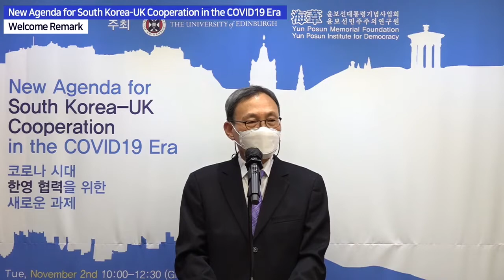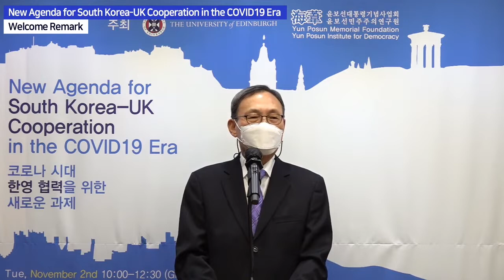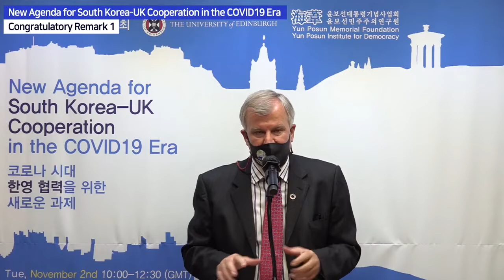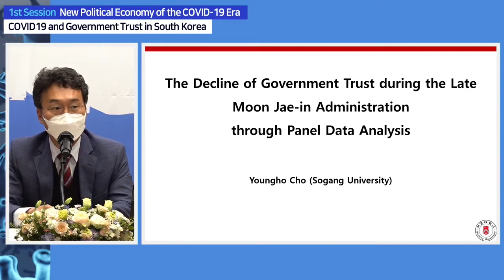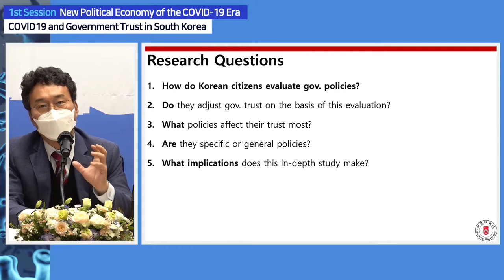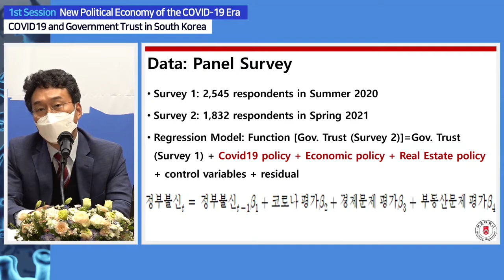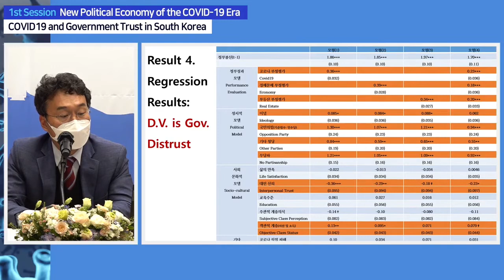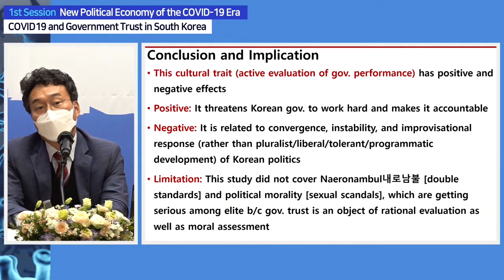제8회 에딘버러대학 윤보선기념 심포지엄_ 1일차_The University of Edinburgh Yun Posun Memorial Symposium (2nd November)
(10:00am -12:30pm GMT)

1. Opening Ceremony (10:00 am - 11:00 am)
 Welcome Remark:
KIM, Yong-Ho, President, YunPosun Institute for Democracy (10mins)
 Opening Remark:
Peter Mathieson, (Principal& Vice-Chancellor, The University of Edinburgh) (10 mins)
 Congratulatory Remark 1: Simon Smith, (UK Ambassador to ROK) (5mins)
 Congratulatory Remark 2: Kim Gunn, (Korean Ambassador to UK) (5mins)

2. 1st Session: 'New Political Economy of the COVID19 Era' (11:10am - 12:30am)

Moderator and Discussant
. Dr. Yongmi Kim (Head of Korean Studies, The University of Edinburgh)

 “COVID19 and Government Trust in South Korea”
JO, Young-ho (Professor, Sogang University) (30mins)

 “New Political Economy of th COVID19 Ear”
Dr. Sarah LIU (The University of Edinburgh) (30mins)
[The video was omitted at the request of the presenter]
주제 : 코로나 시대 한〮영 협력을 위한 새로운 과제
일시 : 2021년11월2일 (화) 19:00~21:30
        2021년11월3일 (수) 19:00~22:00
참관 : 유튜브 온라인 생중계를 통해 실시간 참여가 가능합니다.
주최 : 에딘버러 대학교, 윤보선민주주의연구원

프로그램
2021년11월2일(화) 19:00~21:30

개회식
19:00~19:10 환영사- 김용호 원장 (윤보선민주주의연구원)
19:10~19:20 개회사- 피터 메티슨 부총장 (에든버러대학교)
19:20~19:25 축사- 사이먼 스미스 주한 영국대사
19:25~19:30 축사- 김건 주영 한국대사
19:30~20:00 기조연설- 이태식 전 주미 및 주영 한국대사
[동영상은 본인의 요청으로 생략]

세션1 : '코로나-19 시대 이후 정치경제'
사회 및 토론: 김영미 교수 (에든버러 대학교)

시간 /주제/ (연사)
20:10~20:40 '한국 내 코로나 상황과 정부신뢰' (조영호 교수-서강대학교)
20:40~21:10 '코로나-19 시대 새로운 정치경제' (사라 리우 교수-에든버러대학교)
21:10~21:30 Q & A